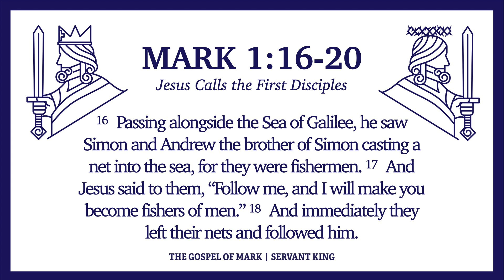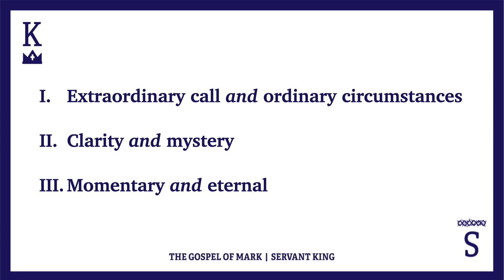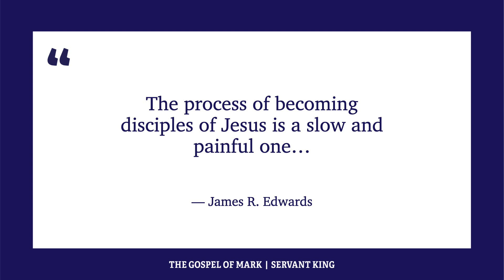Jesus Calls the First Disciples // Mark 1:16-20 // Andy deHoog